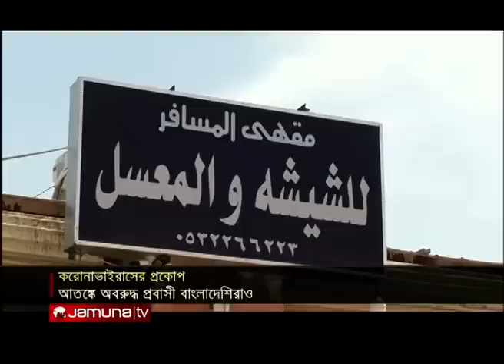করোনার প্রকোপে অনিশ্চয়তায় দিন কাটাচ্ছেন প্রবাসীরা | Jamuna TV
করোনাভাইরাস আতঙ্কে অবরুদ্ধ হয়ে পড়েছেন প্রবাসী বাংলাদেশিরাও। ইউরোপের পাশাপাশি, মধ্যপ্রাচ্যের বিভিন্ন দেশে বসবাসরত বাংলাদেশিদের বেশিরভাগ ব্যবসা প্রতিষ্ঠান, অফিস-আদালত বন্ধ। ফলে একদিকে যেমন আর্থিকভাবে চরম অনিশ্চয়তার মুখে পড়েছেন তারা। অন্যদিকে, দৈনন্দিন জীবন-যাপনেও রীতিমত হিমশিম খাচ্ছেন।